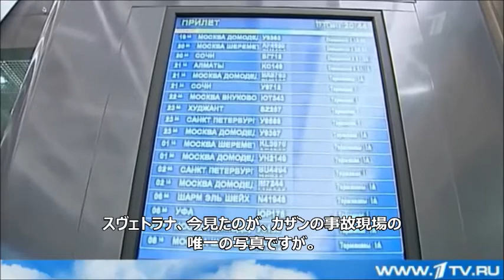ロシアのタタルスタンで旅客機が墜落１ ロシアTV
ロシア連邦タタルスタン共和国の首都カザンで、ボーイング737型旅客機が着陸に失敗し52名が全員死亡しました。ロシア第一放送　2013年11月17日 ジャパンユナイテッド（株）ロシア・東欧地域開発事業部